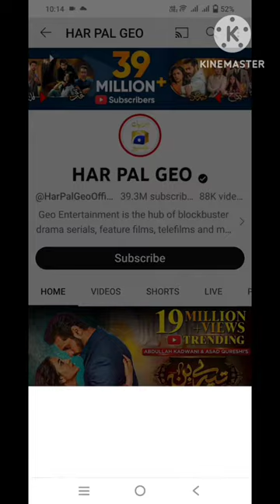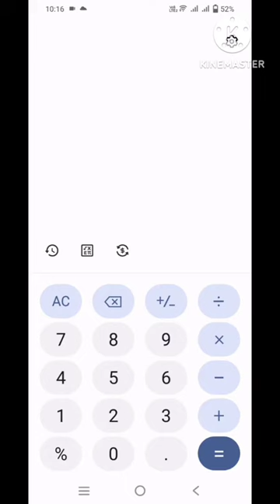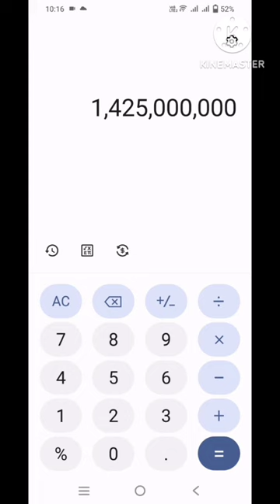HAR PAL Geo official channels per month income!Har Pal Geo draman!Geo drama official ki kamai month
HAR PAL Geo official channels per month income!Har Pal Geo draman!Geo drama official ki kamai month Pakistan drama serial Geo drama ek mahine ki kamai one month income